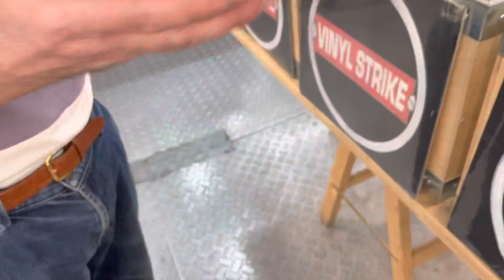Recensione ristampe Nucleus voto 9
Li trovate su e prendeteli di corsaaaaaaaaaaaaaaaaa